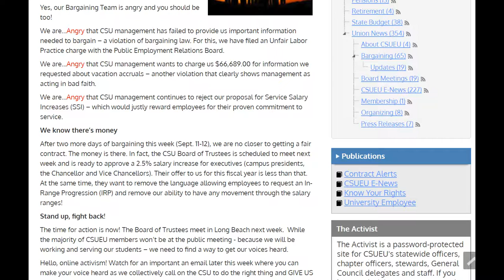CSUEU Update 9/14/2017 Get Angry Unfair Salary Offer